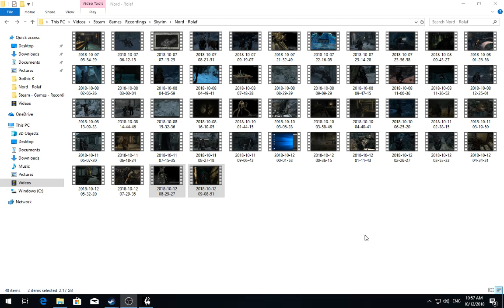[1/10] Skyrim [SSE] - Rolaf - Episode 104 [NC]